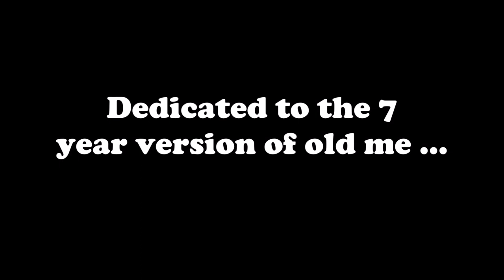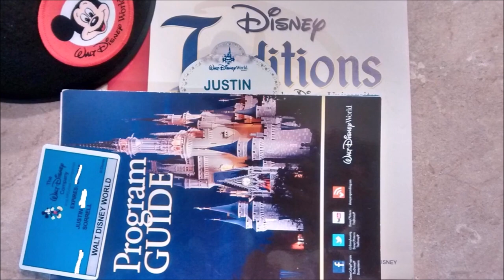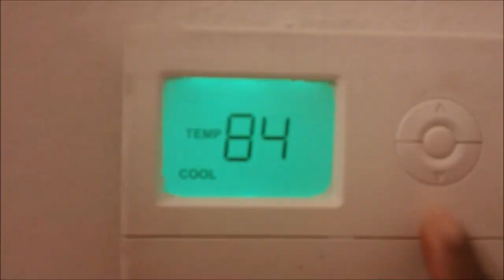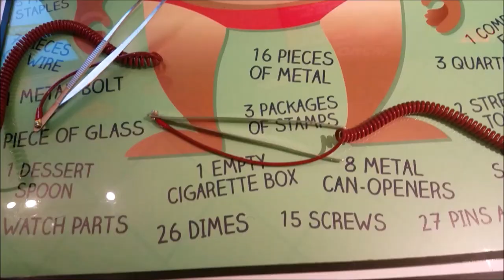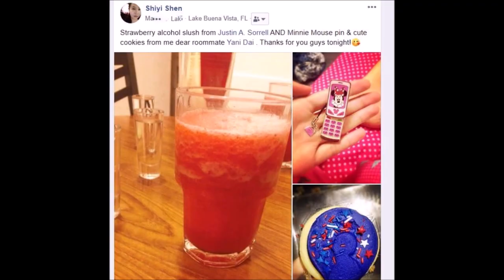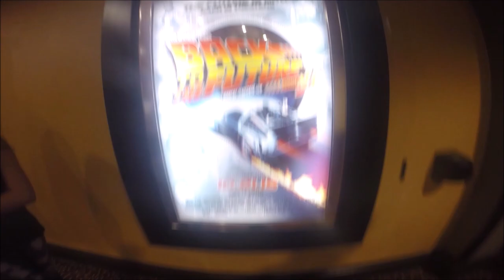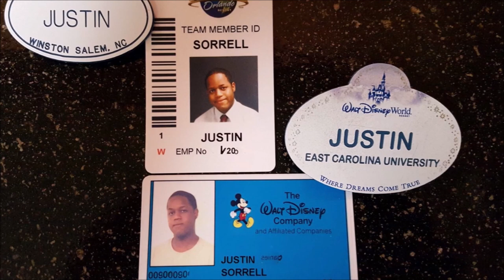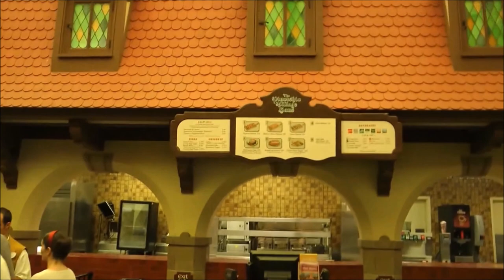THE TRUTH ABOUT WORKING FOR DISNEY | DISNEY COLLEGE PROGRAM | REUPLOAD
Welcome to a reupload of the first ever documentary I created on my youtube channel. Today I present THE TRUTH ABOUT WORKING FOR DISNEY | DISNEY COLLEGE PROGRAM | REUPLOAD. This one documentary and internship changed my entire life. For those who want to know how my MrBucketlist Journey began, here it is. I'll see you soon.

If you would like to support the channel and help to continue this series PLEASE see the links below as I refuse to segregate my subscribers with things like Pateron and memberships and everything currently is self funded directly me and me alone since 2010...THANK-YOU FOR YOUR SUPPORT WHATEVER THAT MAY BE, THIS IS ALWAYS FOR YOU!

Time Stamps

00:00 intro and
02:00 Part 1 New Beginnings
13:14 Part 2 Things will never be the same
27:50 Part 3 No Strings Attached
44:15 Part 4 I'm MrBucketlist